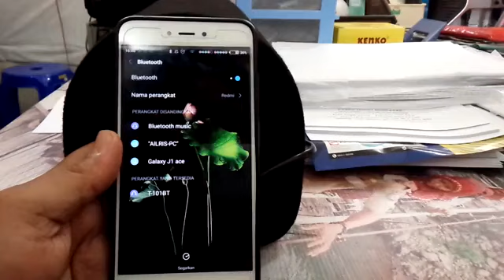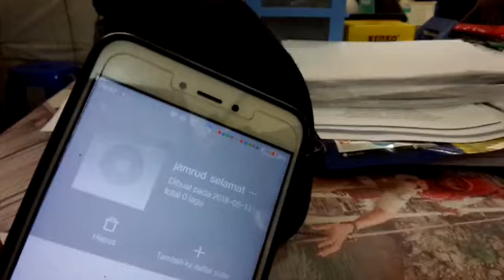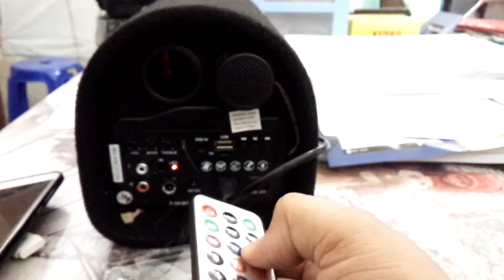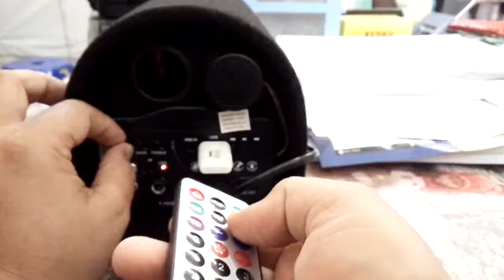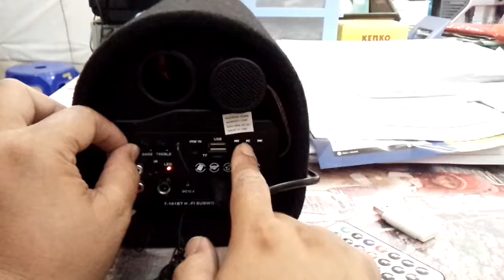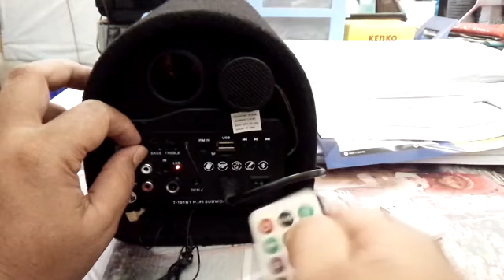Speaker Aktif Bluetooth I Advan T101-BT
Speaker ini desainnya unik bgt, cocok buat di mobil / di kamar / ruangan indor. Fiturnya lengkap, bisa play musik dari port USB, TF Card, Bluetooth sama Line in stereo. Bisa juga di colokin mic, buat karaoke rumahan. mantap lah.